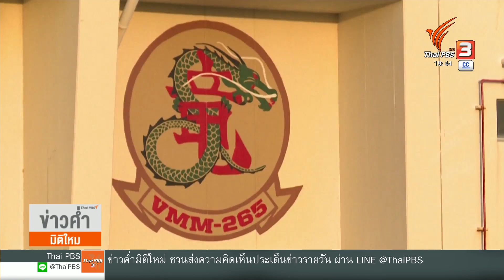สหรัฐฯ - ญี่ปุ่นขยายฐานทัพใกล้ไต้หวันรับมือจีน | วิเคราะห์สถานการณ์ต่างประเทศ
การซ้อมรบรอบเกาะไต้หวันครั้งแรกของปี 2023 เมื่อวันอาทิตย์ที่ผ่านมา เป็นสัญญาณให้ไต้หวันต้องเร่งเตรียมความพร้อมให้กองทัพมากขึ้น ในขณะที่ญี่ปุ่นกำลังจับตามองความเคลื่อนไหวอย่างใกล้ชิดและเสริมเขี้ยวเล็บทางการทหารบนเกาะเล็กๆ ห่างจากไต้หวัน 110 กิโลเมตร คุณพงศธัช ความเคลื่อนไหวของญี่ปุ่นในการเตรียมความพร้อมชี้ให้เห็นว่าความขัดแย้งในช่องแคบไต้หวันส่งแรงกระเพื่อมต่อภูมิภาคโดยตรง